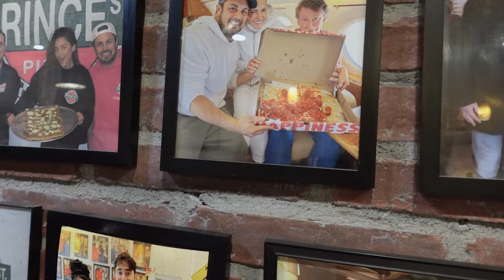LA VLOG 1 | Best Place To See The Hollywood Sign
We finally get to California and visit the Golden Gate Bridge along with some of LA's most famous landmarks and a special visit into one of LA's secret members only clubs.